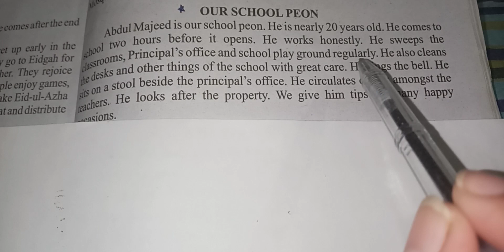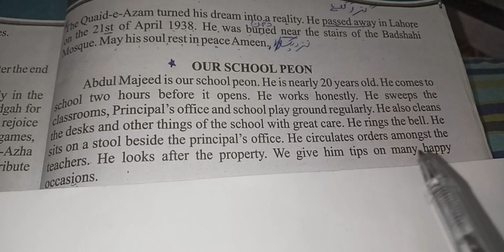Essay Our School peon